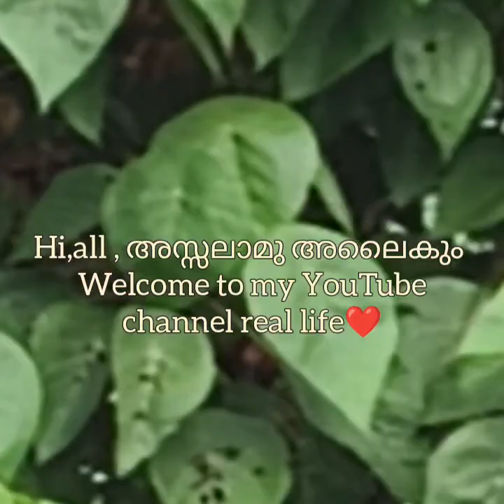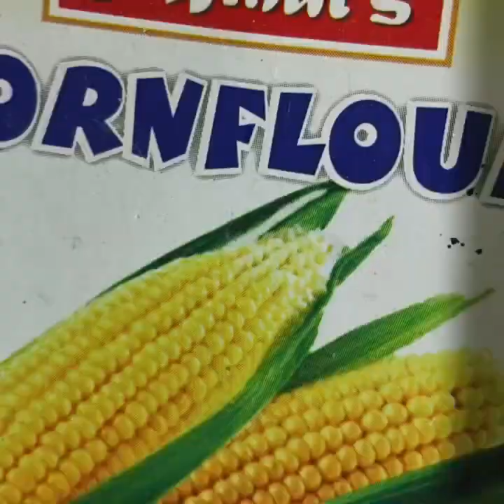chilly chicken. ❤️ super taste 🥰must try 👍